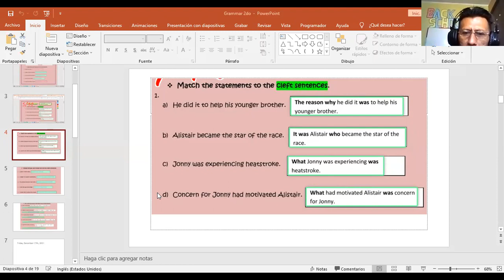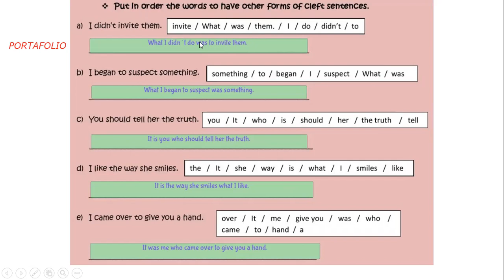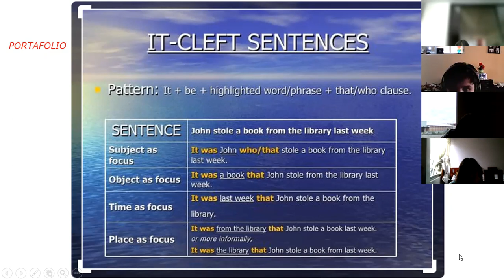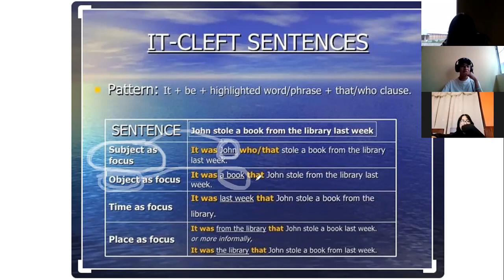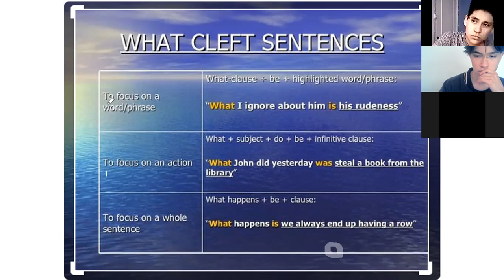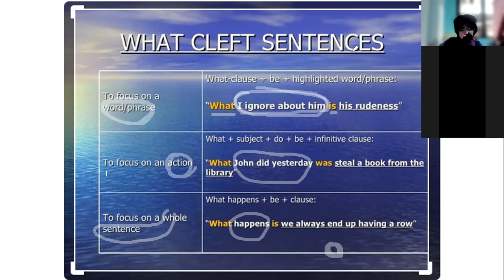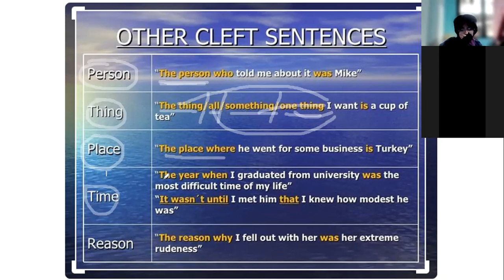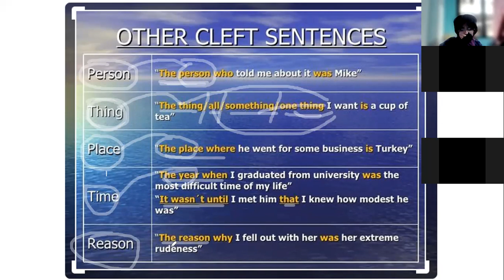2BGU A INGLES EFREN 17DIC2021